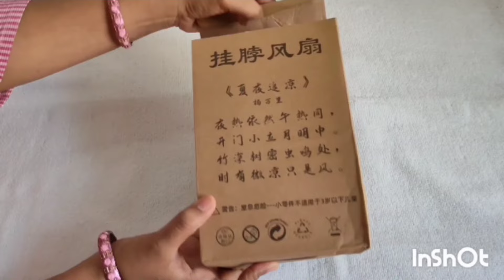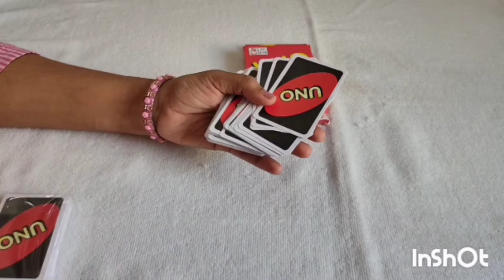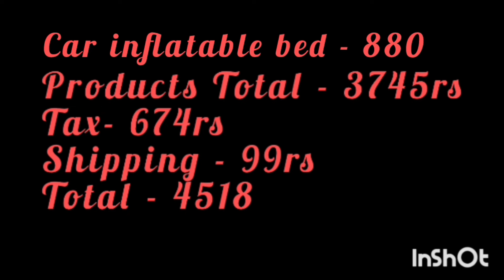30 Products Under 200|Deo Dap Products Price & Review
Products Under 200| Deo Dap Products Price & Review deodap kitchenproducts review price onlineshopping onlineproduct #